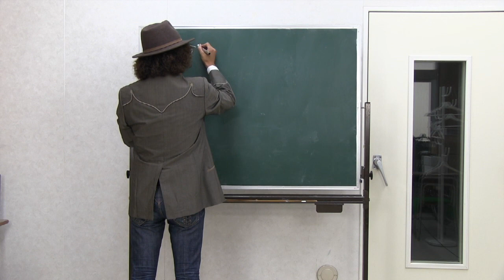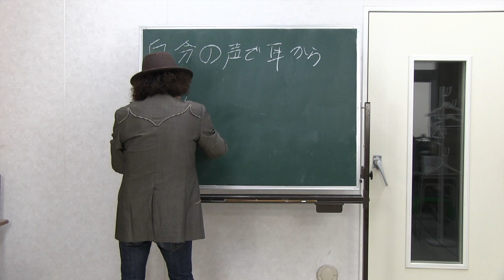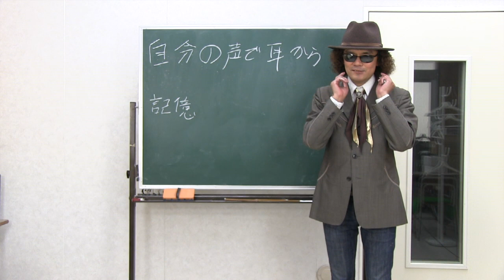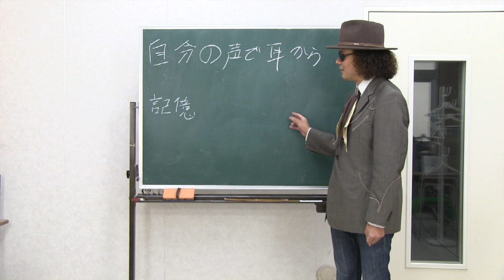人生講座 ㊳ 勉強や練習を成功させる方法（その３）自分の声で耳から記憶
情けない話ですが、私は高校２年になるまで、毎日練習する癖を身につけることすらできませんでした。
そんな私が、少しずつ自分を変化させた方法を伝授！！
全盲のユーチューバー、音楽家、講演家、穴澤雄介のチャンネル。
毎日１７時ごろ配信。日曜日は、選り抜き講演の時間！
講演、セミナー、演奏のご依頼も承ります。